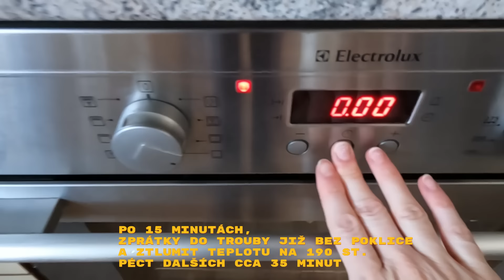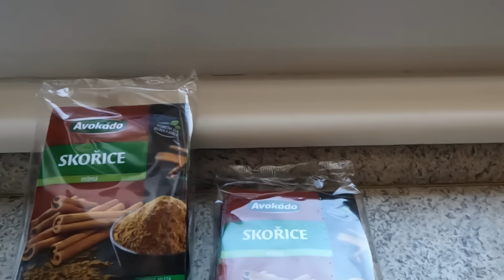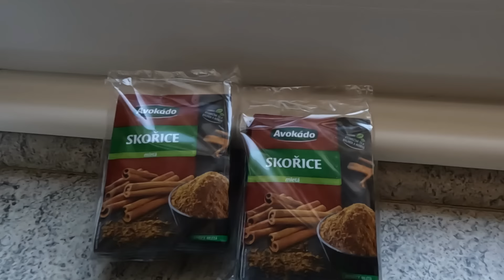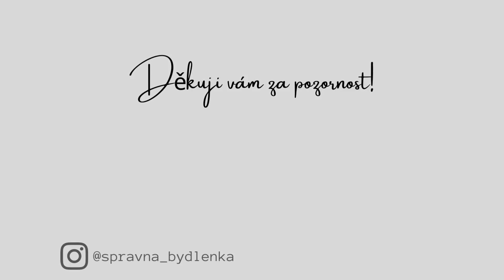JAK JSEM SE NACHYTALA NA KOŠÍKU | ČISTÍM PSÍ🐶 PELECH | POKUS O DOMÁCÍ CHLEBA | VLOG - 1. část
Ahoj, v dnešním videu - které bylo původně moc dlouhé a proto jsem ho rozdělila na dvě části - budu péct po dlouhé době domácí chléb z vlastního kvásku. Opravdu dlouho jsem chleba doma nepekla, jedním důvodem byla i moje lenost (jelikož je to proces celkem na dlouho), dalším, že ostatní z rodiny dávali přednost chlebu kupovanému. Byla jsem překvapená, že se mi vůbec povedl rozkvas a chleba se podařilo upéct, i když k dokonalosti má opravdu hodně daleko. Sice se snědl během jednoho dne, ale sama musím uznat, že to nebylo ono a že by bylo potřeba zapracovat na kvalitě kvásku a asi i na celkovém postupu atd., což nevím, zda se mi chce😉.
Pak jsem se taky pustila do čištění Líly pelíšku, což je vlastně sedací vak😉, vzala jsem i dva "nejhorší" kobercové nášlapy na schodech.
No a pak se s vámi podělím o historku, jak jsem zaperlila při objednávce na Košíku a čeho teď máme doma opravdu dostatek😉
Přidávám zde i odkaz na video o pečení chleba, ale upozorňuji, že nejsem žádný odborník, tak to berte s rezervou😉, občas mi přijde i komentář, že něco dělám špatně, atd.😉
titulky: je možné je vypnout